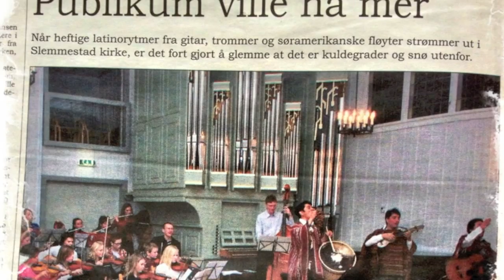Asi es Bolivia project in Norway 2012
Live konsert med prosjektet Asi es Bolivia kulturskoleelever, Concierto en vivo del proyecto "Asi es Bolivia" y los alumnos de las escuelas de música de Noruega.